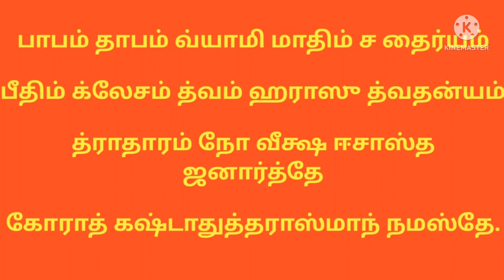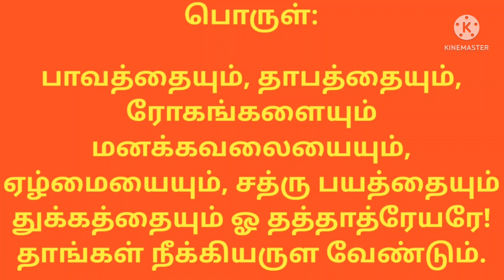தினம் ஒரு ஸ்லோகம்|பாவம், மனக்கவலை,சத்ரு பயம், ரோகம் தூக்கம் அனைத்தும் 4 வரியில் குரு அருளால் நீங்க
பாபம் தாபம் வ்யாமி மாதிம் ச தைர்யம்

பீதிம் க்லேசம் த்வம் ஹராஸு த்வதன்யம்

த்ராதாரம் நோ வீக்ஷ ஈசாஸ்த ஜனார்த்தே

கோராத் கஷ்டாதுத்தராஸ்மாந் நமஸ்தே.

பொருள்:

பாவத்தையும், தாபத்தையும், ரோகங்களையும் மனக்கவலையையும், ஏழ்மையையும், சத்ரு பயத்தையும் துக்கத்தையும் ஓ தத்தாத்ரேயரே! தாங்கள் நீக்கியருள வேண்டும்.

Regards
Raji
For product promotion  contact